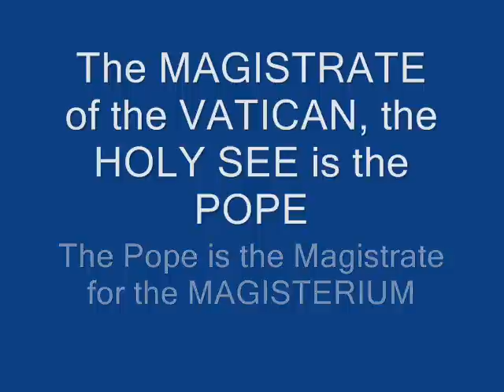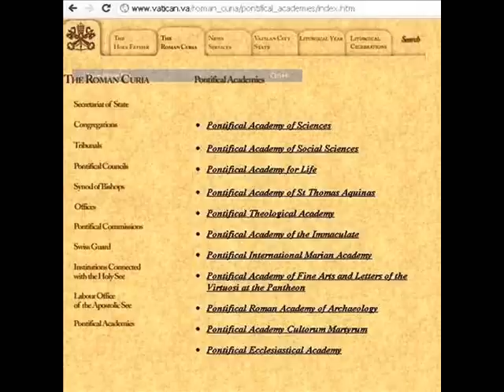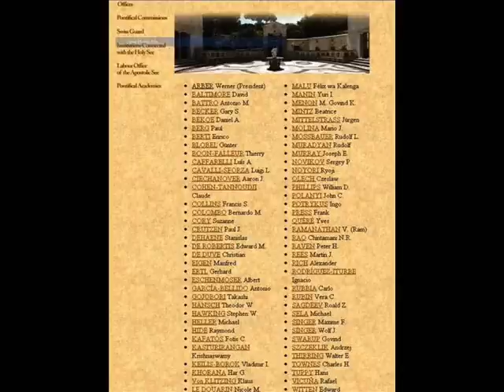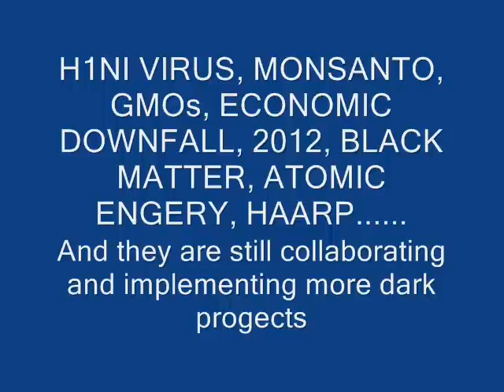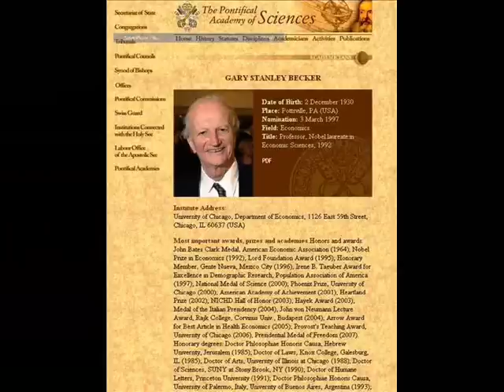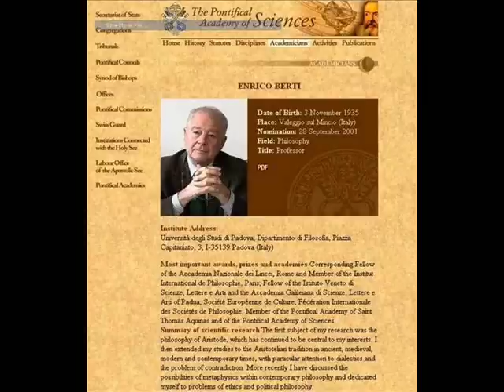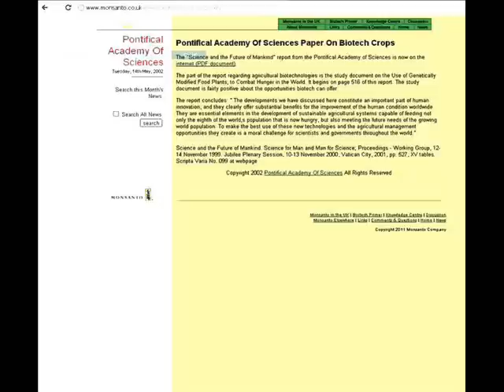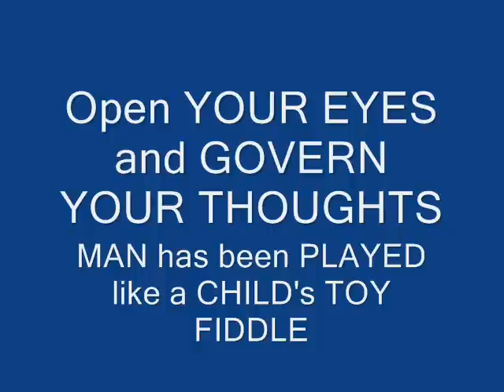Vatican De Dea Magisterium and YOU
***U.S. NIH Director Francis Collins specializes in Stem Cell Research and is on the Pontifical Academy of Science.  Is there any wonder then that the Vatican now supports Stem Cell Research?***

Recommended Readings:
The 1st and 2nd Books of Enoch
The Ancient Word Series: The Gospel of Peace and The Gospel of the Holy Twelve
The Secret Diary of Admiral Richard E. Byrd